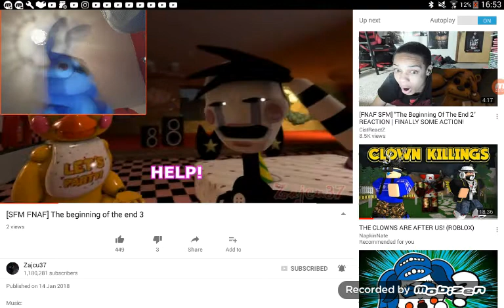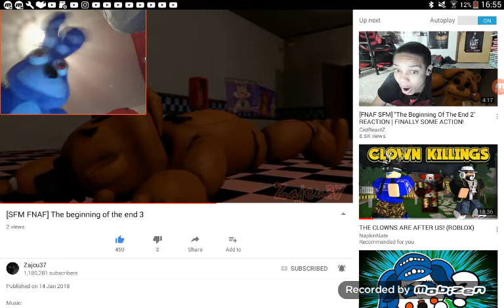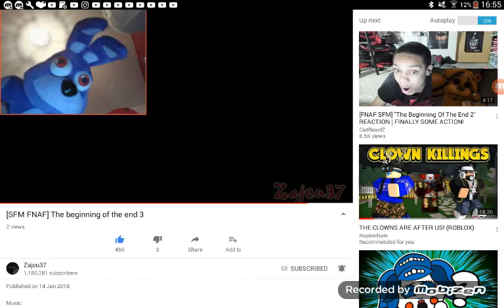Reaction to fnaf the begging of the end 3 *freddy didt die*